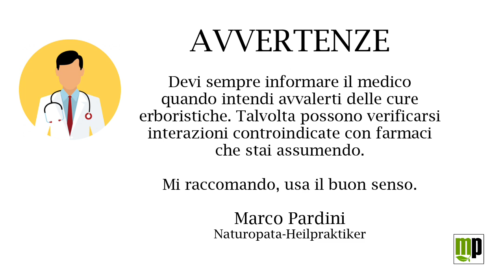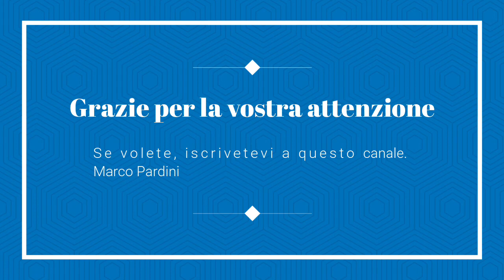Pillola etnobotanica - Ginestrini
Piantine apparentemente poco significative invece, chi l'avrebbe mai detto?